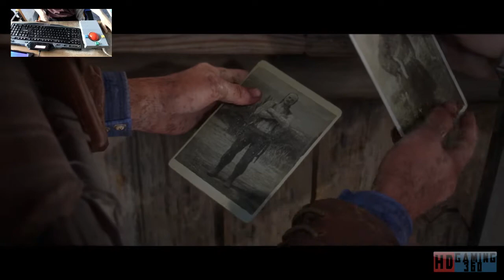Red Dead Redemption 2 Playthrough Part 23